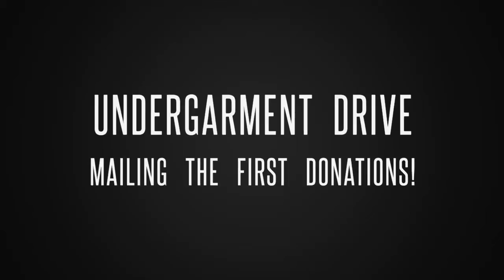Undergament Drive 2018 Update!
Did you know that undergarments are typically the least donated but most needed items in emergency shelters? We are slowly making our way to Florida, and plan to be in Miami by Decemeber 29th to personally deliver a container of undergarment donations and host a worship service at an emergency shelter for men and women struggling from homelessness. For the next few months we will be posting updates and photos of the Undergarment Drive progress. We hope you'll join our efforts. If you would like to learn more and support our ministry efforts, please

Livingsong music ministry
501(c)(3) non profit music ministry of A.C.T. Int'l